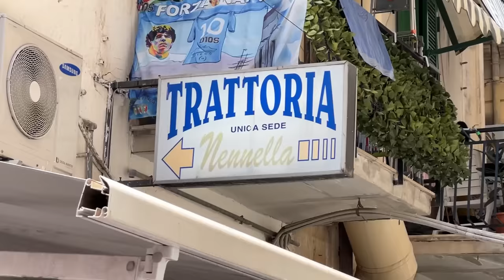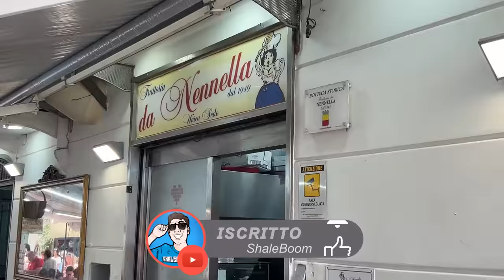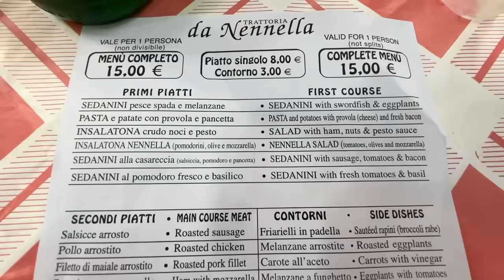Come si mangia nella trattoria più pazza di Napoli? - da Nennella 1949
Dopo il primo episodio che vi è piaciuto tantissimo dove abbiamo mangiato da 'A Figlia d''o Marenaro, oggi siamo stati a Napoli, sui Quartieri Spagnoli e precisamente da Trattoria Nennella dal 1949. Una trattoria famosissima a Napoli dove ci si diverte e si sta in compagnia gustando una buonissima pasta e patate con la provola. In quale tappa ci volete nel prossimo episodio?